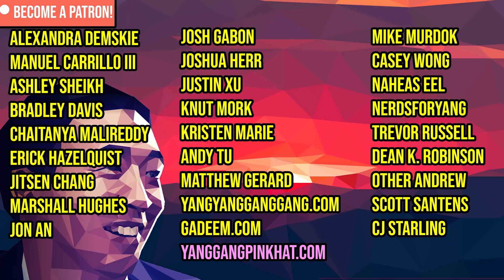Andrew Yang on CNN Newsroom w/ Ana Cabrera | Full Interview December 14th 2019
2020 Democratic Presidential Candidate Andrew Yang joins Ana Cabrera on CNN Newsroom to discuss his Iowa Bus tour and the December Democratic Debate.

AndrewYang Yang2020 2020Election Deposit $100 into WeBull using my link and get 2 free stocks valued up to $1,400